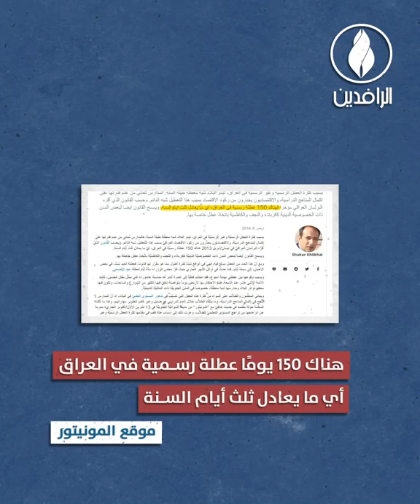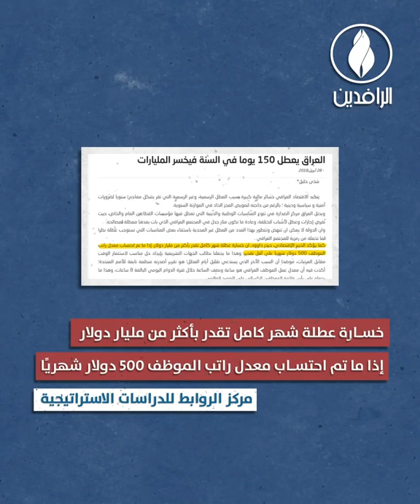فوضى العطل الرسمية تشل اقتصاد العراق وتؤثر سلبًا على المجتمع